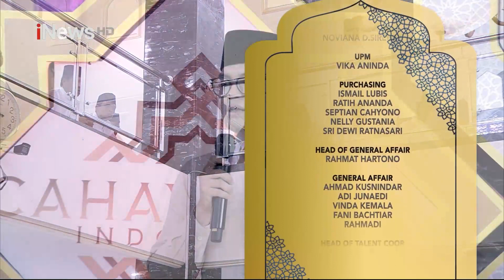Doa Bersama Penutupan Cahaya Hati Indonesia 10 Desember 2023 - CHI 10/12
Cahaya Hati Indonesia 10 Desember 2023